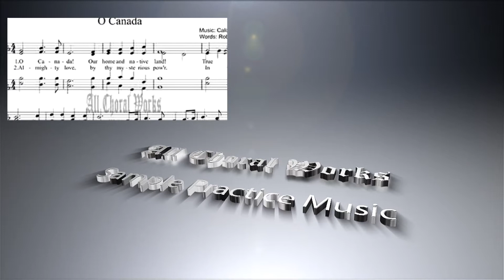O Canada Sheet Music (SATB) Mixed Choir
O Canada Sheet Music (SATB) Mixed Choir is Available for purchase and immediate without watermarks at

--- Title: O Canada Sheet Music (SATB)
--- Author: Sir Adolphe-Basile Routhier

---  English Lyrics to O Canada Sheet Music
O Canada!
Our home and native land!
True patriot love
in all thy sons command.
With glowing hearts
we see thee rise,
O Canada,
we stand on guard for thee.
God keep our land
glorious and free!

---  Spanish Lyrics to O Canada Sheet Music

---  French Lyrics to O Canada Sheet Music
O Canada!
Terre de nos aïeux,
Et ta valeur, de foi trempée,

---  German Lyrics to O Canada Sheet Music

---  Chinese Lyrics to O Canada Sheet Music